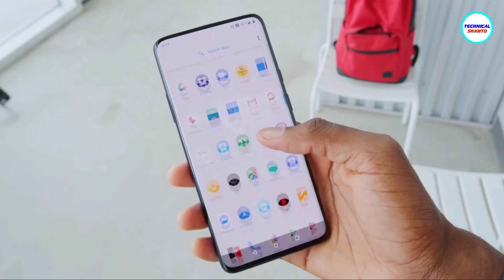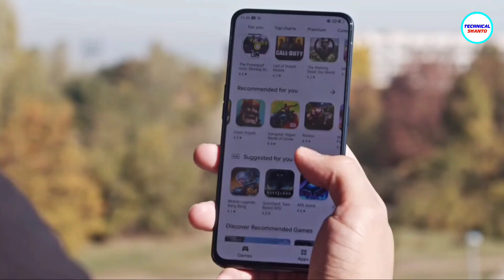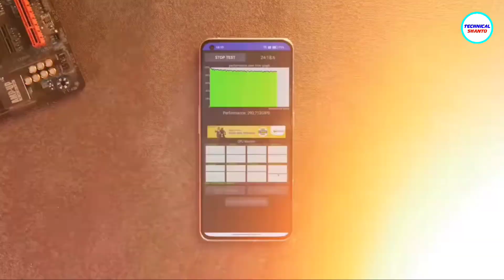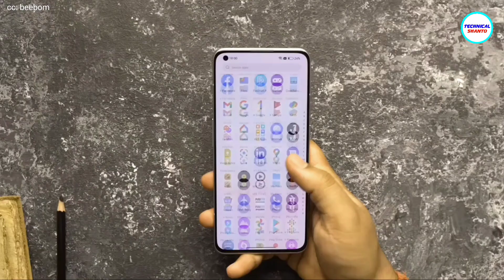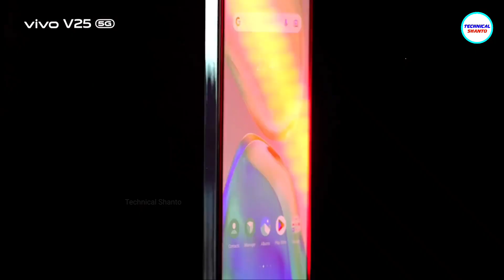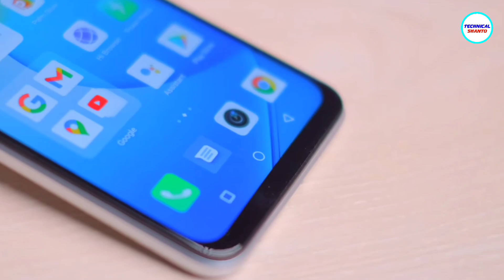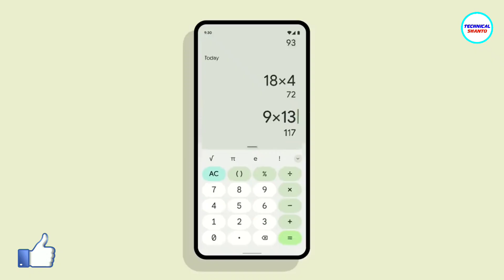এই মাসে আসছে মাথা নষ্ট করা ফোন | Best Upcoming Mobile Phone in October | Realme 10, Redmi Note 12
In the month of October, we gonna see some awesome budget, mid budget & Flagship smartphones. So let's find out in this video which new phones are gonna come in October 2022. I also mention some smartphones that will be launch in Bangladesh

এই মাসে আসছে মাথা নষ্ট করা ফোন | Best Upcoming Mobile Phone in October | Redmi Note 12, Realme 10 4g, poco m5s & more

Queries Solved:
upcoming smartphones
upcoming smartphones 2022
upcoming smartphones in india & Bangladesh
upcoming smartphones in October
upcoming mobile phones
upcoming phones

Thumbnail Picture: Xiaomi 12 lite 5g
Courtesy: Internet